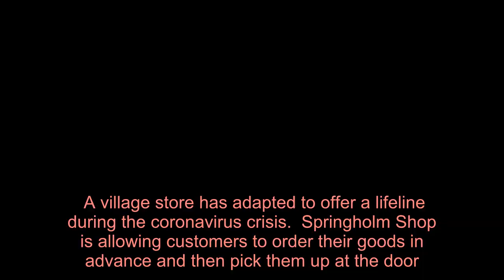Springholm Shop adapts to offer community lifeline during coronavirus crisis